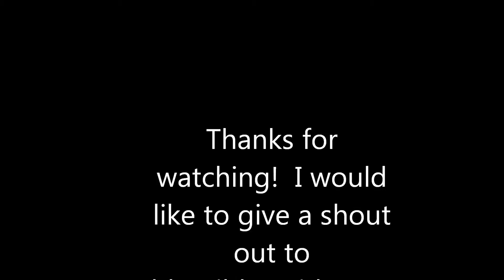~And~ ~I~ ~Would~ ~Never~ ~Look~~ Back~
I know I already made a video with this song but that was back when I had no IDEA how to edit and make a video.  Also go and check out blueribbonrider543! She makes great vids xD